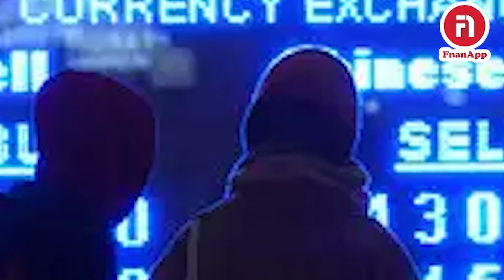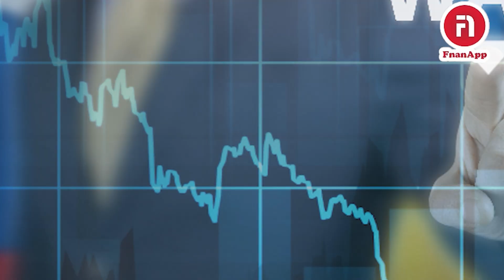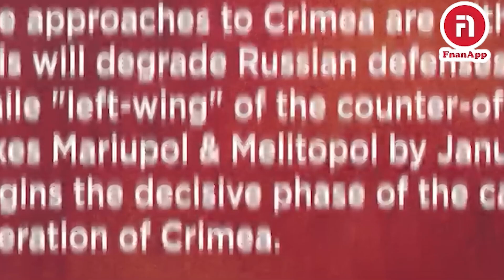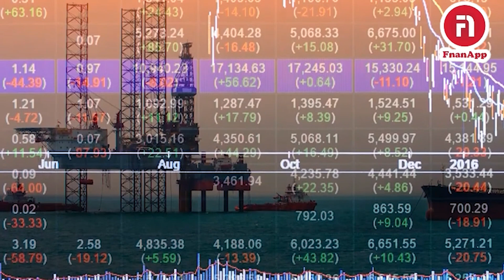ኣሜሪካ ዘቤታዊ ጉዳያታ ጥራይ እንተትገብር ዓለምና እንታይ ዓይነት ቅርጺ ምሓዘት ?